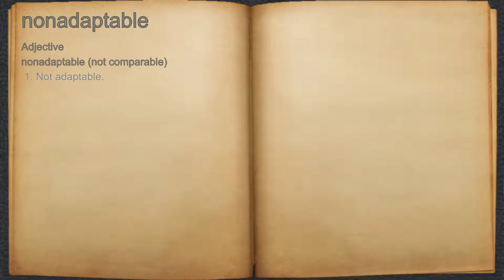What does nonadaptable mean?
A spoken definition of nonadaptable.

Intro Sound:
Typewriter - Tamskp